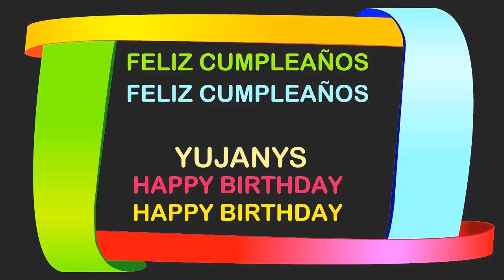Yujanys Birthday Postcards & Postales